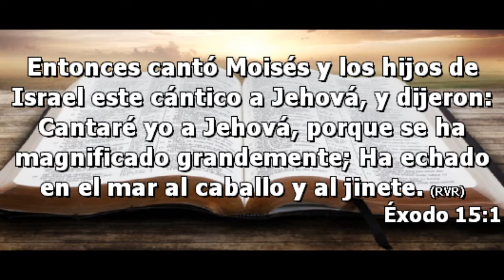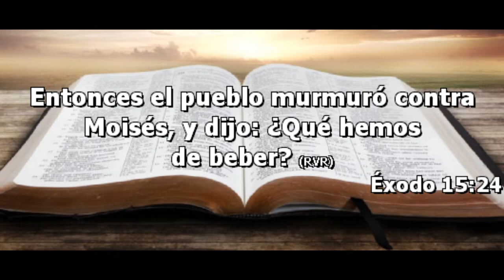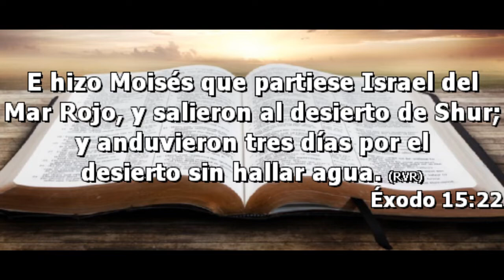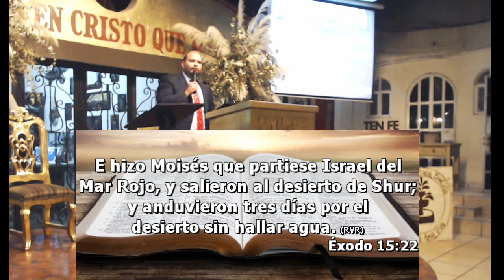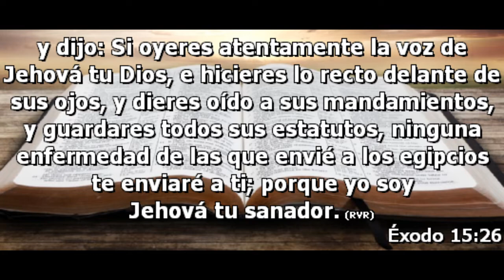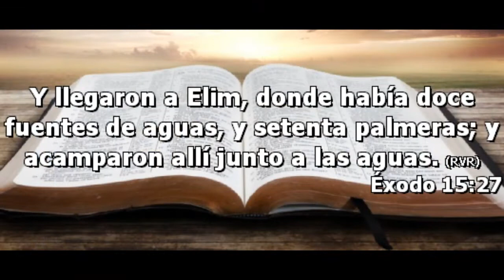Permite que la cruz de Cristo endulce tu amargura **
Predicación del Miércoles 29 de Enero 2020
Cita Bíblica (Éxodo 15)

           Horarios de Reunión   Domingos  (11:00am) (1:00pm) y (7:00pm)